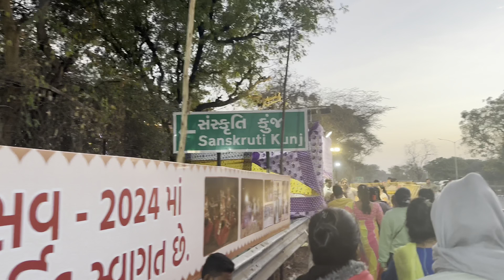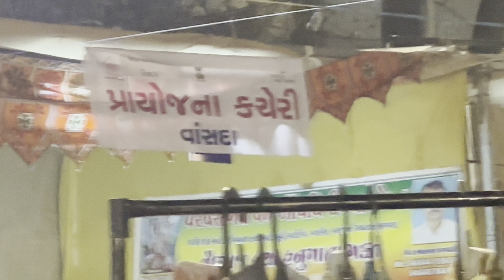SANSKRUTI KUNJ GANDHINAGAR / Vasant Mahotsav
Exploring the Place and giving a lot of information. Great Festival organized by Gujarat Government.